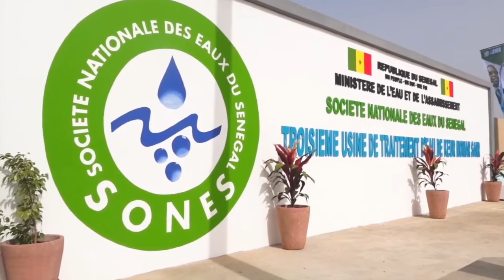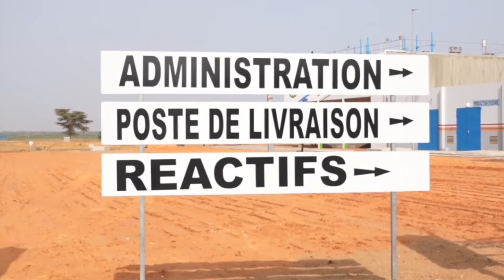Film institutionnel de la SONES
Film institutionnel de la Société Nationale des Eaux du Sénégal